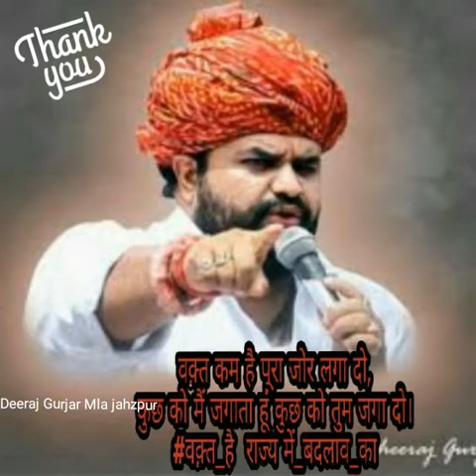राजस्थान का शेर युवा दिलो की धड़कन भाई धीरज गुर्जर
विधायक धीरज गुर्जर का दबंग गाना धीरज गुर्जर जाण बब्बर शेर आयो ""मन्नीराम सिरान्धना ""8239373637"